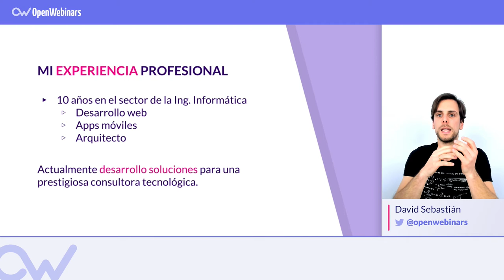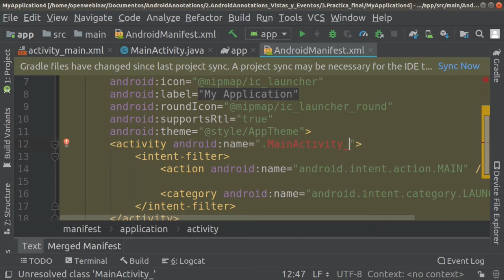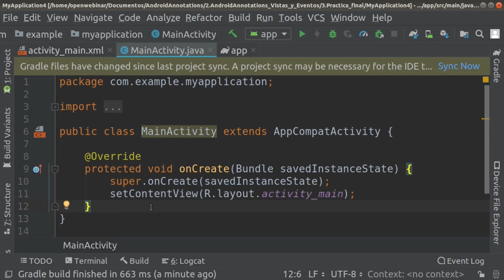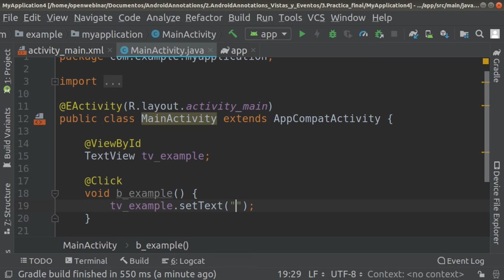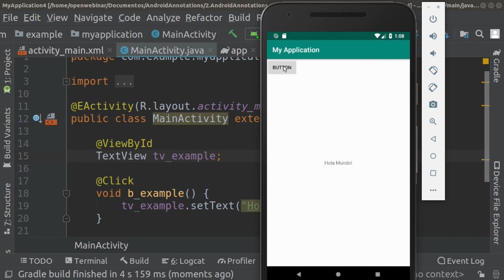ANDROID ANNOTATIONS: Click Annotation (Español)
En este vídeo aprenderás cómo instanciar un evento de botón desde AndroidAnnotations a través de Click Annotations.